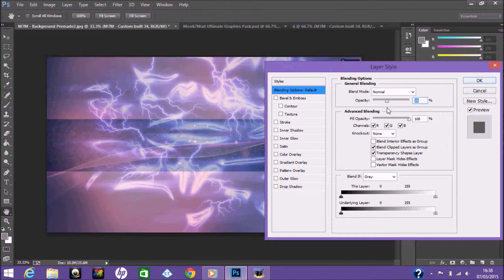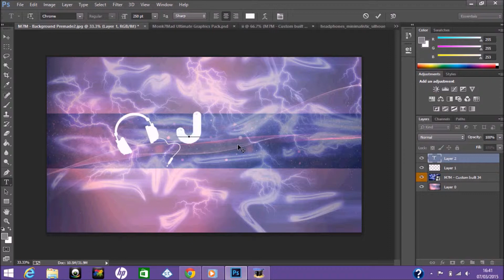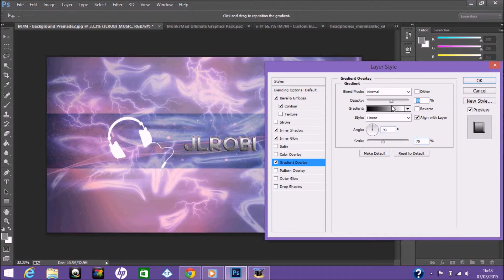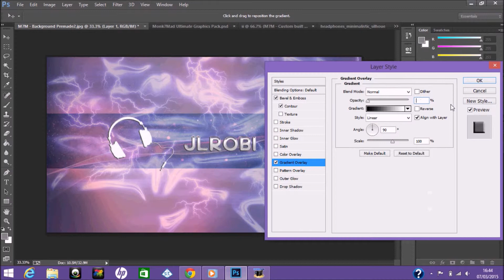Mr.Wig's Amazing Speed Art for JLRobi Music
Thank You so fucking much Mr.Wig. Please go sub to him. He did a great job on our channel art, and I love that intro Wig. We will have our next video out soon.